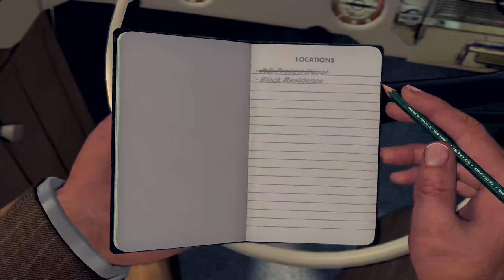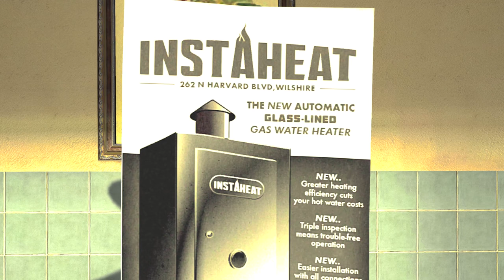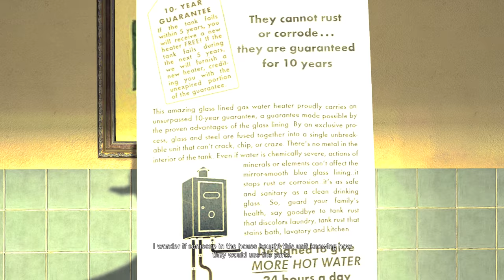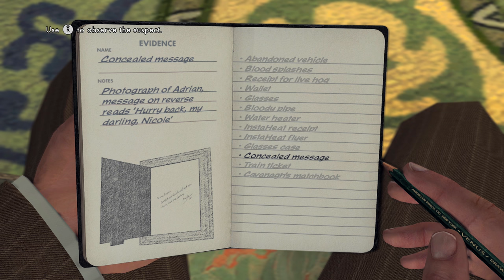LA NOIRE Gameplay Walkthrough Part 2 - The Driver's Seat (5 STAR Remaster Let's play Commentary)